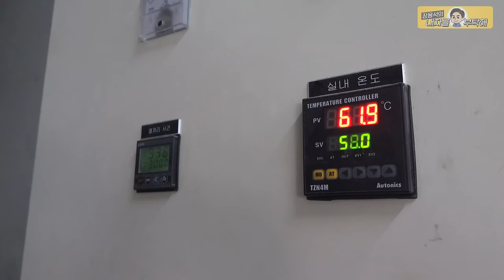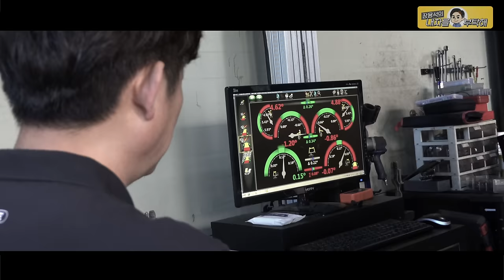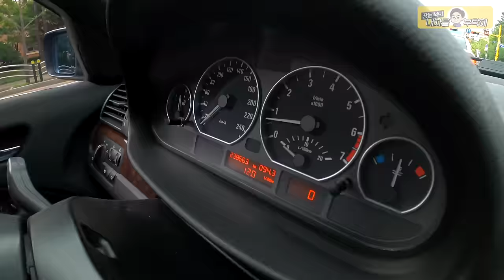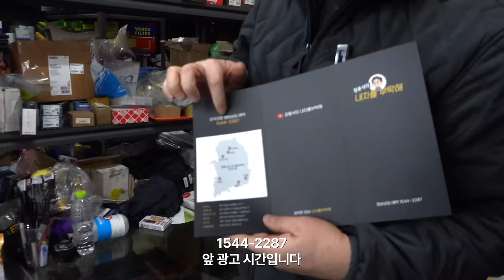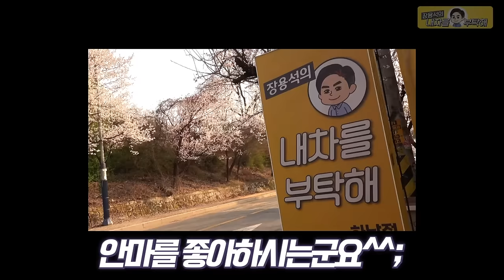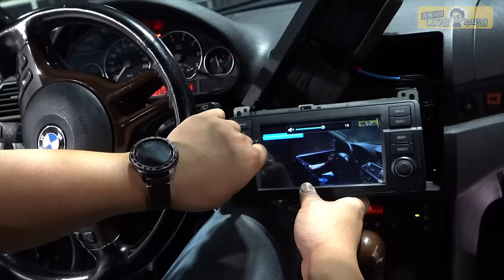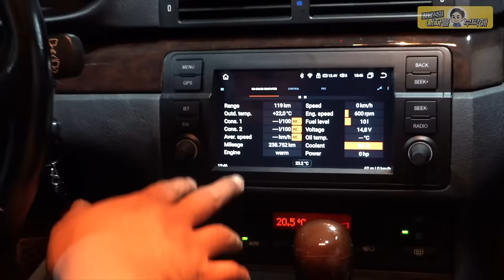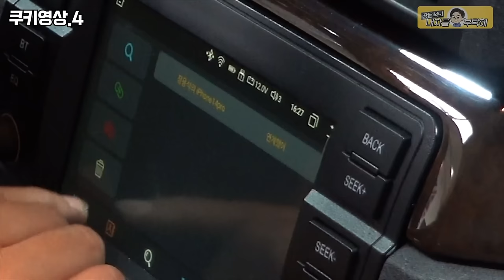BMW E46 330i 올드 중고차 고쳐타기 10~13편 몰아보기